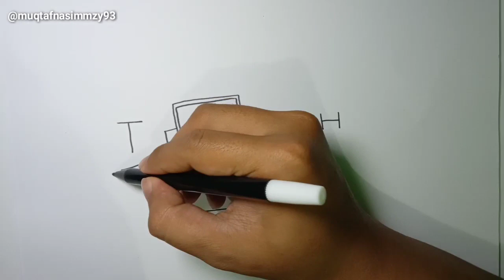WOW, kata TEGUH @TeguhSugianto jadi gambar KEREN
Di video kali ini saya akan menggambar dari kata TEGUH jadi sebuah gambar keren, enjoy this video guys..